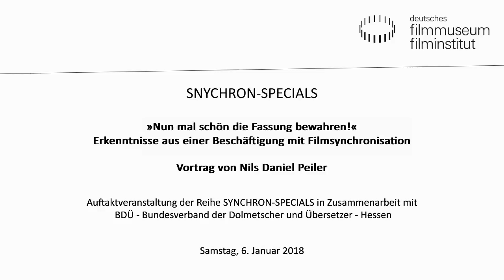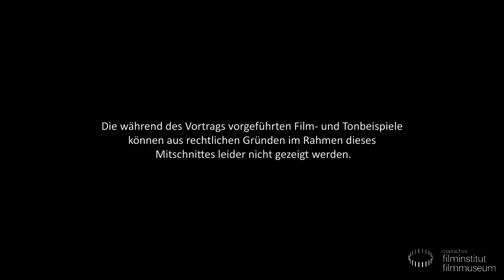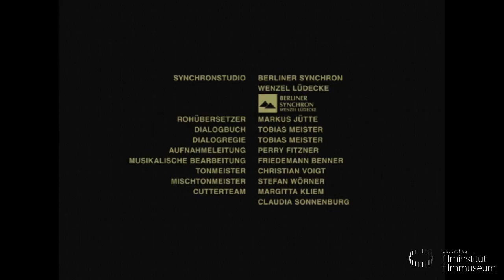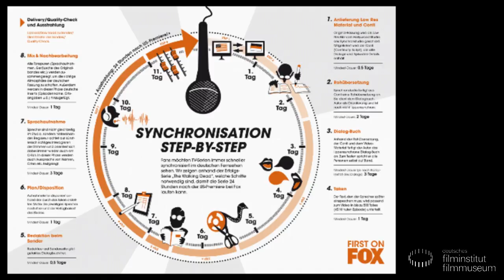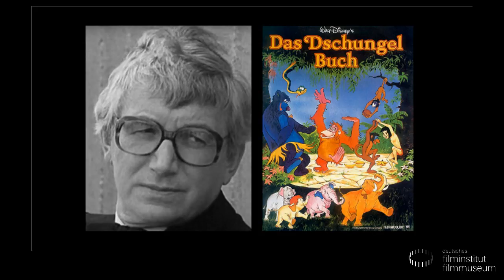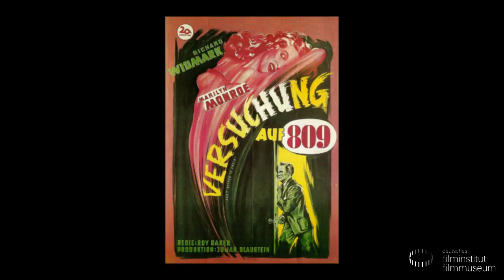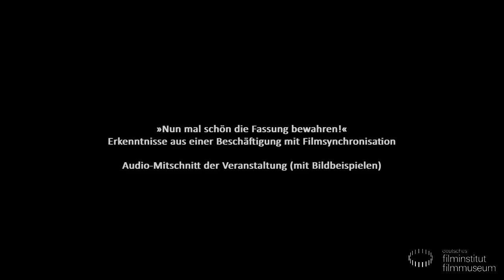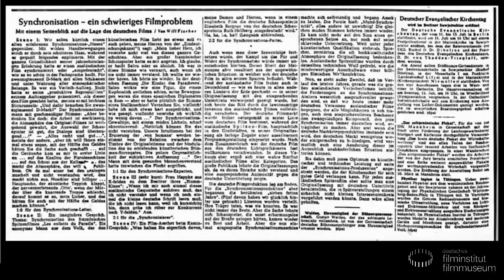Nils Daniel Peiler // Vortrag // „Nun mal schön die Fassung bewahren!"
Filmvortrag und Publikumsdiskussion.

Nils Daniel Peiler (Filmwissenschaftler und Synchron-Experte): „Nun mal schön die Fassung bewahren! Erkenntnisse aus einer Beschäftigung mit Filmsynchronisation“

Der Filmwissenschaftler und Synchron-Experte Nils Daniel Peiler präsentiert im Kino des Deutschen Filmmuseums „Synchron-Specials“.

Die Reihe macht populäre Filmklassiker neu erfahrbar und bringt zu jedem Termin einen anderen Themenschwerpunkt aus dem mannigfaltigen Feld der Synchronisation. Jede besondere Synchronfassung wird von einem erläuternden Filmvortrag begleitet: Was passiert mit einem Film, wenn der Originalton nicht verwendet werden kann und für die deutsche Fassung eine vollständige Neuschöpfung vorgenommen wird? Wie erfi ndet man eine eigene deutsche Kunstsprache? Wie gehen Synchronisationen mit Nationalitäten und bestimmten politischen Inhalten um? Wie unterscheiden sich durch prominente Filmregisseure „geadelte“ Fassungen vom Durchschnitt und wie hört sich eine erst Jahrzehnte nach dem Original entstandene späte Erstsynchronisation an? Die Reihe „Synchron-Specials“ geht diesen und weiteren Phänomenen an jedem 2. Samstag im Monat nach.

Veranstaltung iom Kino des Deutschen Filmmuseums, 6.1.2018